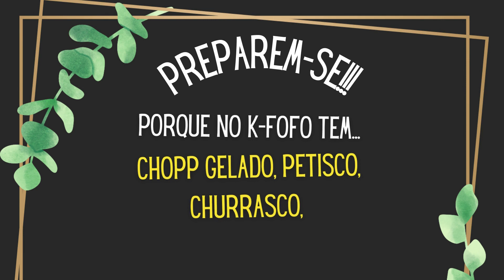Petiscos do K-Fofo - Sushi com Jaqueline Haroldo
Jac te ensina como fazer um sushi de forma simples, prática,  irreverente e divertida.
Receita:
3 xicaras de arroz para sushi, lavado 3 vezes, deixe descansar por 15 minutos no escorredor... Coloque numa panela o arroz e despeje agua ate um dedo acima
Cozinhe em fogo alto uns 10 min.
Depois abaixe o fogo e termine de cozinhar.
Quando secar a agua, desligue o fogo.
Deixe a panela tampada uns 15 minutos.
Coloque num refratário adicione o molho, mexa e ta pronto.